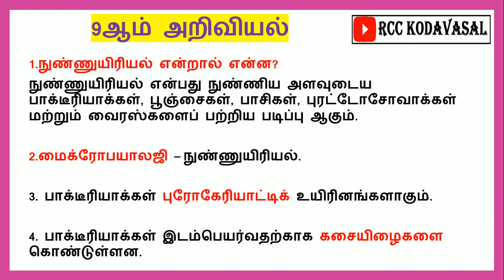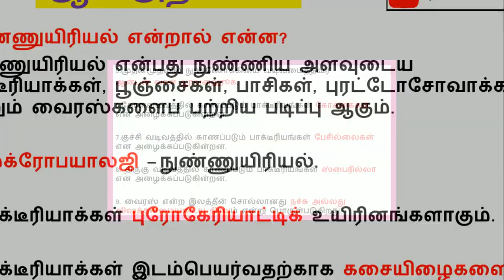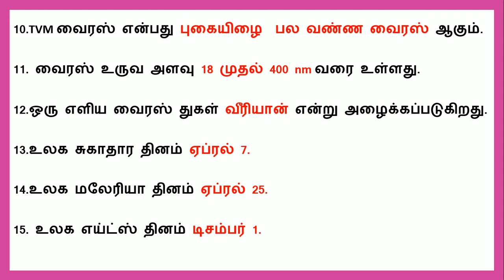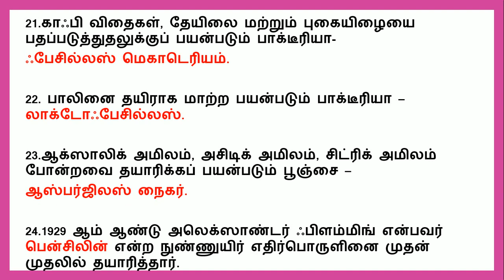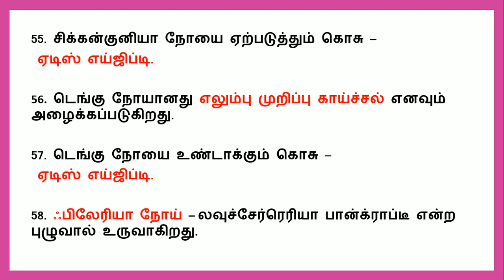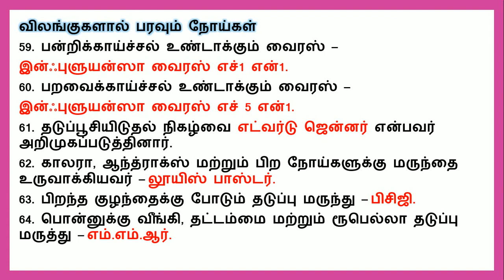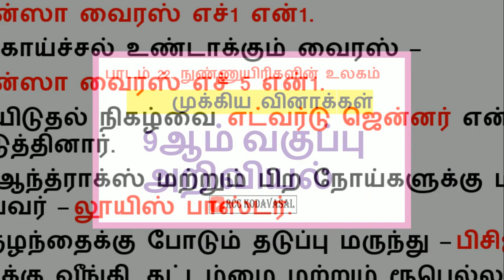TNPSC, SI Exam 9th std science நுண்ணுயிர்களின் உலகம்